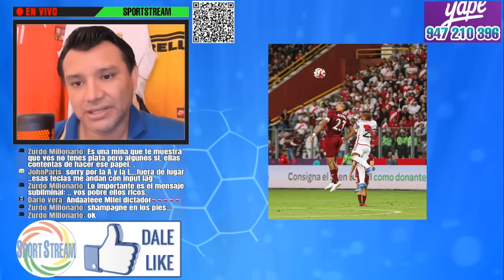APARECE MESSI PERUANO! CHEMO del SOLAR lo CONVOCA a SELECCIÓN PERUANA? ALIANZA UNIVERSITARIO CRISTAL